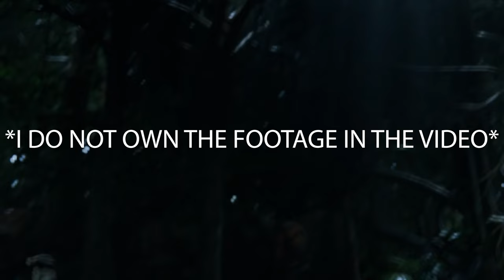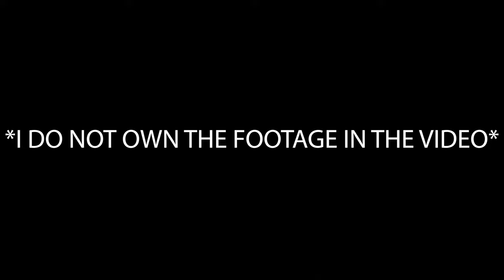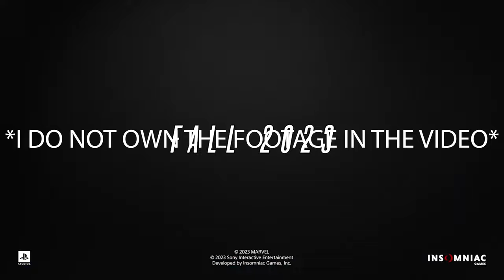SPIDER MAN 2 FULL GAMEPLAY TRAILER BREAKDOWN!